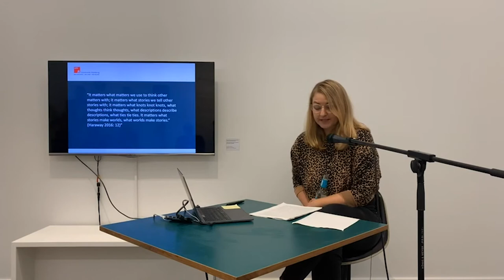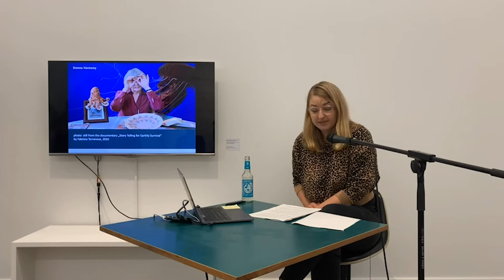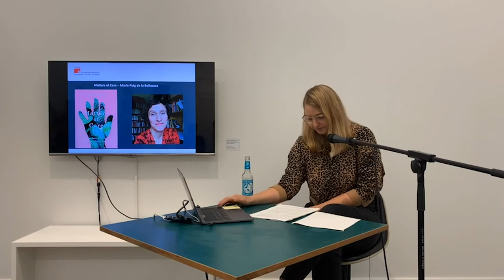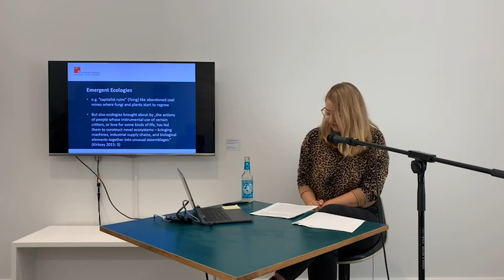Lecture & Reading zur Ausstellung MAKING KIN – mit Franziska Dahlmeier und Eva Meijer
Lecture & Reading mit Franziska Dahlmeier und Eva Meijer
Im Kontext der Ausstellung MAKING KIN
Sonntag, 6.9.2020, 18 Uhr | Kunsthaus Hamburg

Ausgehend von der Klimaveränderung, dem Verlust der Biodiversität und des großflächigen Artensterbens widmet sich die Abschlussveranstaltung zu der Ausstellung Making Kin zukunftsweisenden Ideen und vertieft Donna Haraways Aufforderung zur artenübergreifender Symbiose.

Die Soziologin Franziska Dahlmeier verfolgt in ihrer Forschung die Praktiken der Pflege gefährdeter Pflanzen im technisch-wissenschaftlichen Umfeld des Botanischen Gartens und fragt in ihrem Vortrag, wie sich Menschen, Pflanzen und Technik „verwandeln“. Im Anschluss daran liest die Autorin, Philosophin, Künstlerin und Singersongwriterin Eva Meijer aus der im September erscheinenden Publikation Recipes for the Future. Das Buch beinhaltet 15 Rezepte, ist aber kein Kochbuch. Alles ist möglich, Kunst, Klatsch und Tratsch aus der Küche, Konversation und Analyse. Es glaubt an eine Zukunft für Träume, Pilze und Berührung. Es glaubt an gar nichts, außer an den Versuch (es besser zu machen).

Eva Meijers philosophisches Werk befasst sich hauptsächlich mit Sprache und sozialer Gerechtigkeit. Gegenwärtig arbeitet sie als Postdoktorandin in einem Projekt über das Handeln nichtmenschlicher Lebewesen im Anthropozän an der Universität Wageningen (NL) und schreibt philosophische Kolumnen für die niederländische Zeitung Trouw.

Mit freundlicher Unterstützung von:
Mondriaan Fond, ZEIT-Stiftung und Botschaft des Königreichs der Niederlande